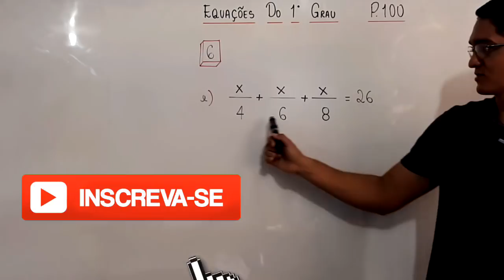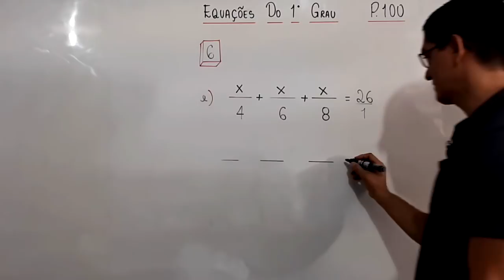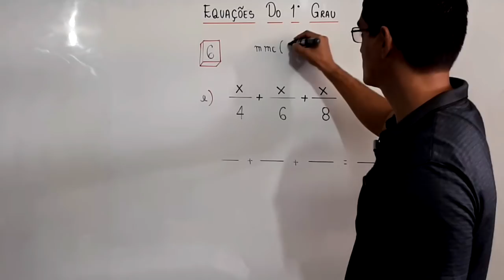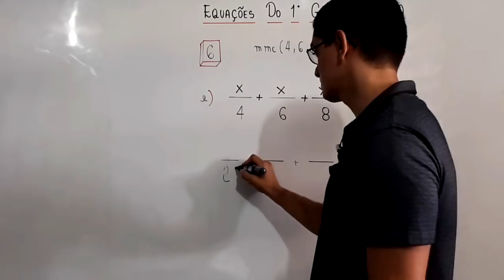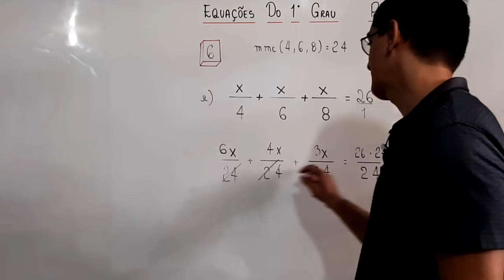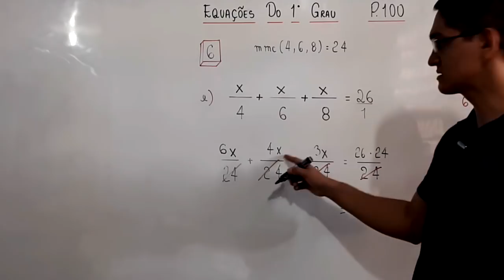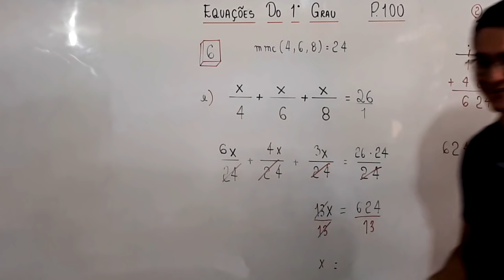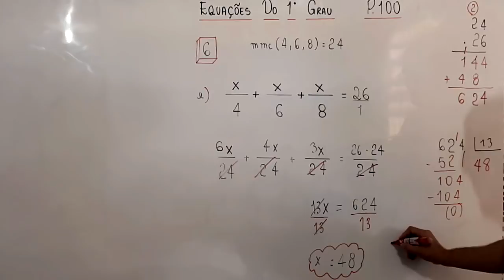EQUAÇÃO DO 1° GRAU - 7° ANO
EQUAÇÃO DO PRIMEIRO GRAU ENVOLVENDO FRAÇÕES.